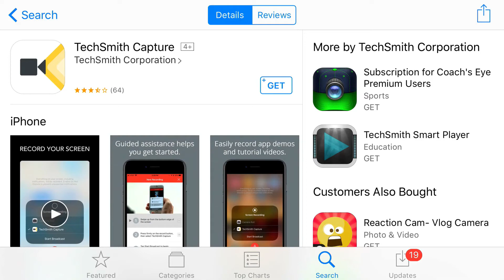How To Get A Screen Recorder On The App-Store On iOS 11! (iPhone / iPad / iPod) | Apple Advanced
How To Get A Screen Recorder On The App-Store On iOS 11! (iPhone / iPad / iPod)